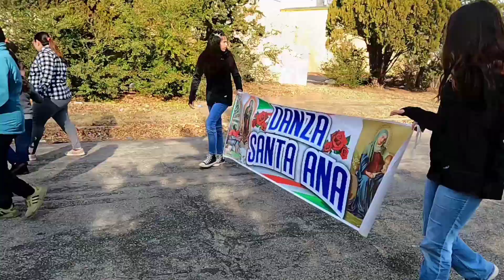DESFILE DE LA IGLESIA SANTA ANA EN WICHITA KANSAS 12/0322